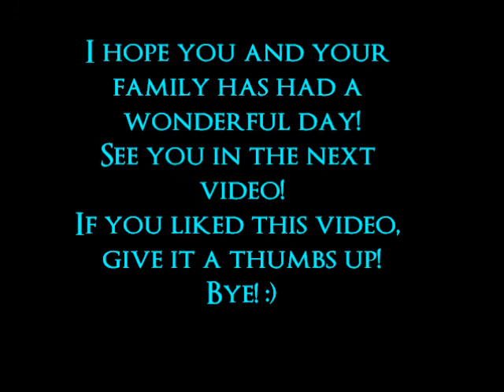BABY AND HIS LAWNMOWER! 12.6.13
Daily Vlog on December 6, 2013. Thanks and have a great day! :)

CODY'S BUSINESS- Survival Bracelet Connection! Take a look and give him a like on his page. Thanks! :)